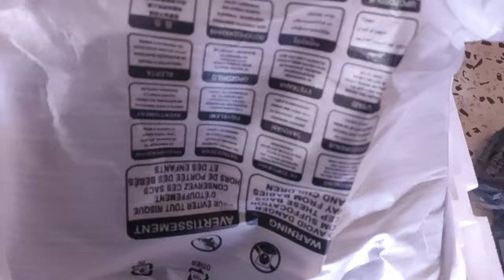Unboxing of Lenevo ThinkCentre desktop |Amazon For Virtual Customer Associate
In one of the previous videos, I posted about how I got a job an Amazon Customer Associate and I told you about my joining date finally my setup has arrived and I am nothing but happy. they have given me a Lenevo ThinkCentre desktop with amazing features and I thought why not post unboxing videos, I am pretty bad at but here you go!!! Look at all the things they have provided me and my struggle to put them up 🤣 I am working on the video about "How to apply for Amazon Virtual customer associate" just like me. Here is how to pass the test on Amazon
TIMESTAMPS
0:00 Intro
1:00 Test 1
1:30 Test 2
2:30 Test 3
NOTE- Amazon is hiring for these locations right now, I will update once the hiring resumes for other locations.
Welcome to "Job Updates with Radha," a weekly series where we discuss the latest job opportunities and offer career advice to help you succeed in your job search. I am an employability coach who has worked in recruitment and has helped 500+ candidates get a job in big MNCs like Google, Delloite, Wipro, Accenture, etc. In each episode, I will share valuable insights and tips on how to stand out in the job market, as well as interview and networking strategies. Tune in every week for the latest job updates and expert advice from Radha.
🤞Amazon VCS hiring for 2021 👍What will amazon give you a starter pack in VCS 😊How to apply for VCS Amazon
📩If you have any questions ask me on my social handle